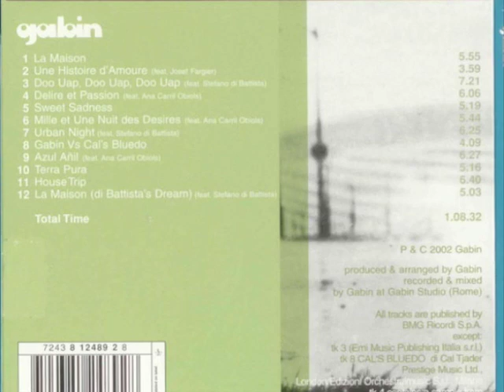Gabin - La Maison (di Battista's Dream) feat. Stefano di Battista.m4v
La versione di Stefano di Battista per La Maison di Gabin.